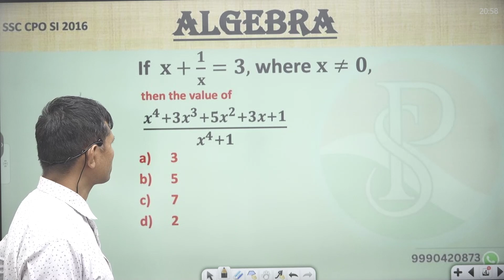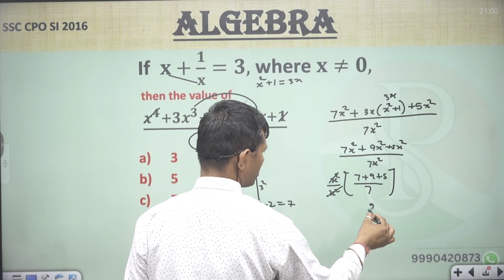If 𝐱+𝟏/𝐱=𝟑, where 𝐱≠𝟎, then the value of (𝒙^𝟒+𝟑𝒙^𝟑+𝟓𝒙^𝟐+𝟑𝒙+𝟏)/(𝒙^𝟒+𝟏)3 57 2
If  𝐱+𝟏/𝐱=𝟑, where 𝐱≠𝟎,
 then the value of
 (𝒙^𝟒+𝟑𝒙^𝟑+𝟓𝒙^𝟐+𝟑𝒙+𝟏)/(𝒙^𝟒+𝟏)
3
5
7
2